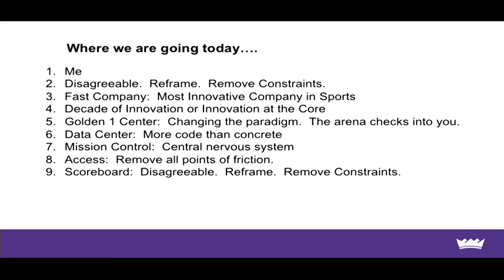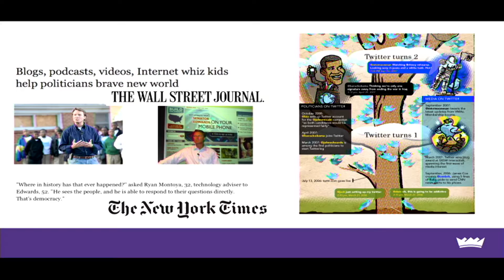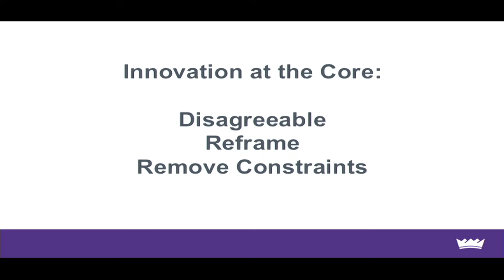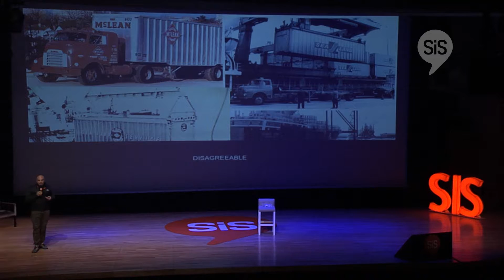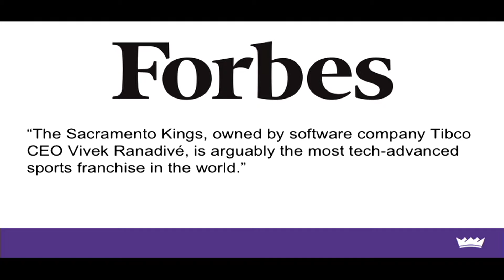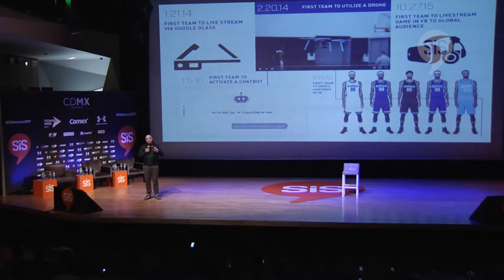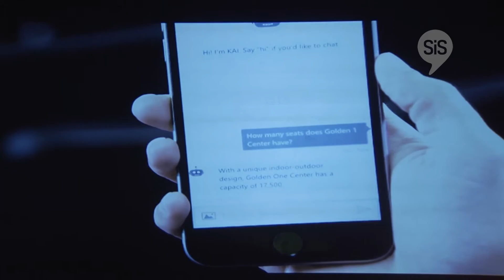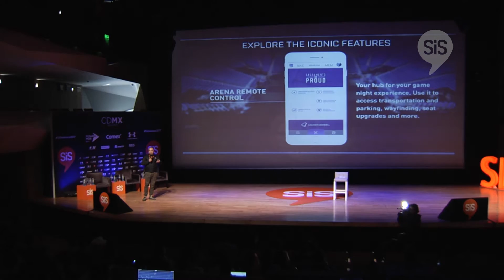Ryan Montoya - Sacramento Kings, Chief Technology Officer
Ryan Montoya - Sacramento Kings, Chief Technology Officer, at SiSMexico2017 talking about the technology at the Golden 1 Center and for the team